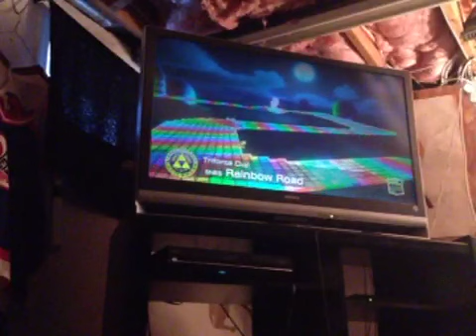Mario Kart 8 deluxe gameplay 21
How's everyone doing today. How was your New Year's Eve. Are you guys gonna miss 2017